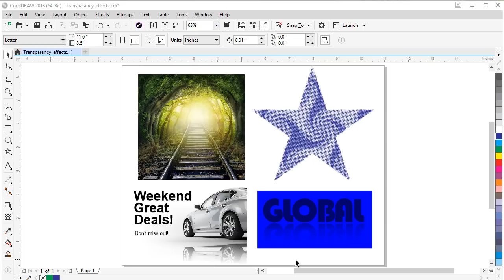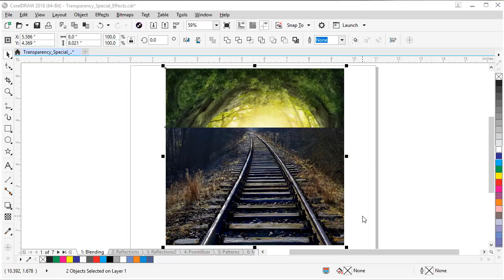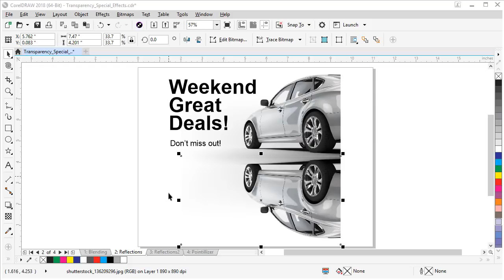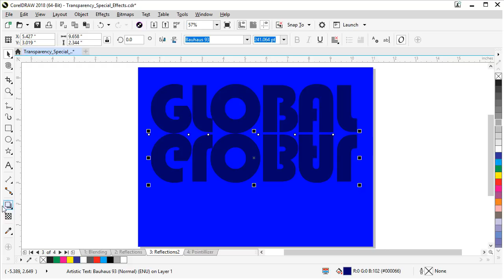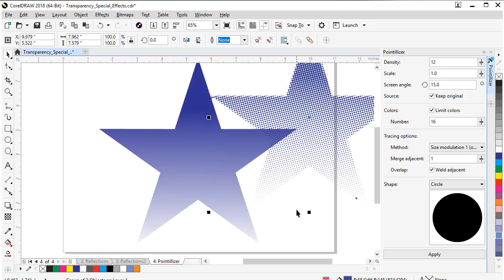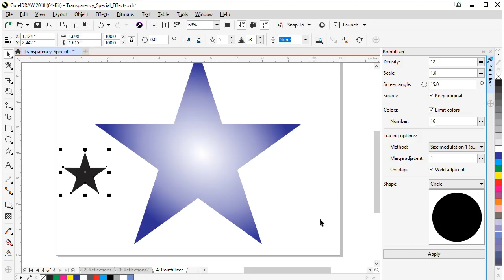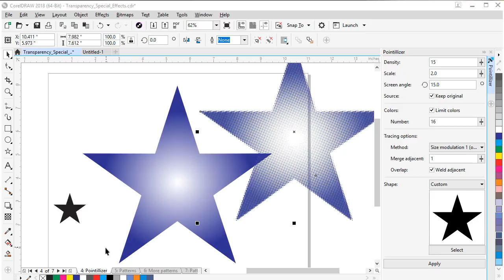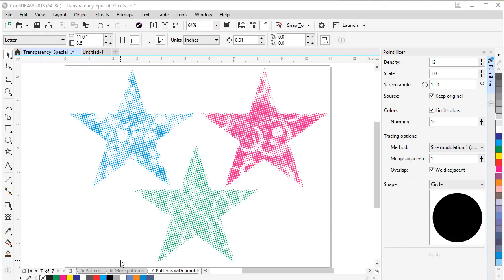Advanced Transparency Effects in CorelDRAW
Learn how to use CorelDRAW’s Transparency tool to blend 2 or more photos into composite images, add reflections and create unique halftone effects. Download the exercise file and a printable copy of the tutorial from our tutorial